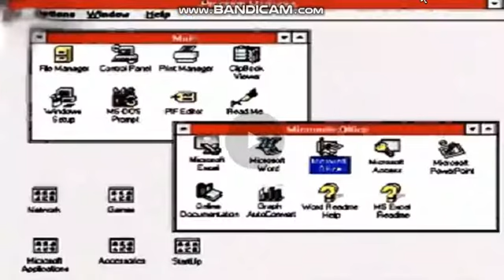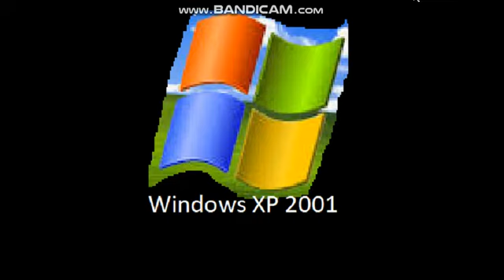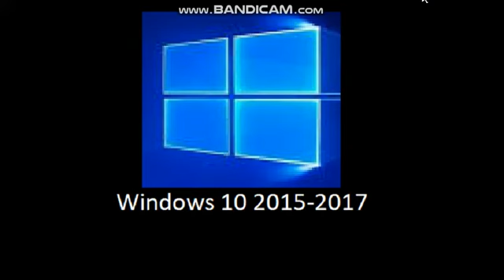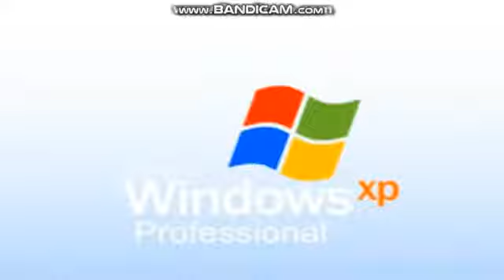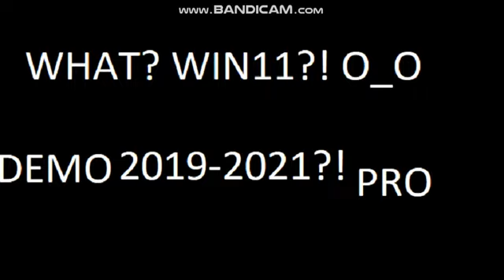WINDOWS 1985-2021?!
Everyone :D
WINDOWS!
Windows 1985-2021 Windows 11? Coming Soon...

Thamks You ;3